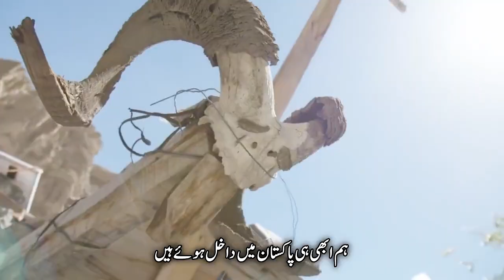swiss shows the real face of Pak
A Swiss Tourist who fell in love with Pakistan..Why??